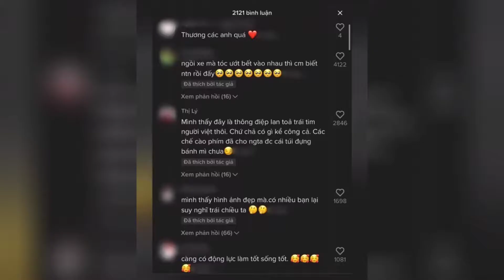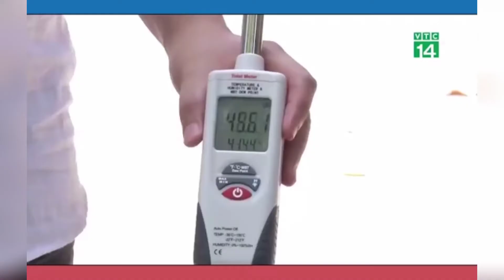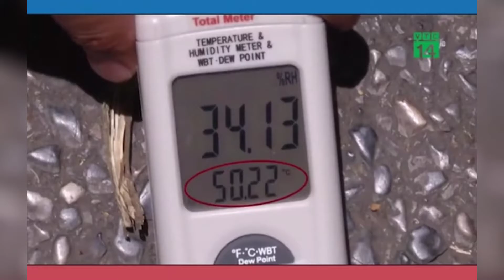Nhân Viên Y Tế Đến Mua Bánh Mỳ Và Tiếp Đón Không Còn Gì Tuyệt Vời Hơn Của Cô Chủ Quán